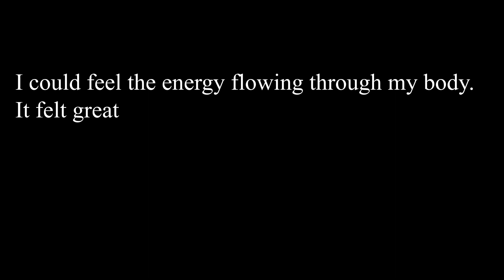my first time.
Ok, ok. Maybe this is a bit dramatic. But it's a lot more than coffee.  Think deeper.